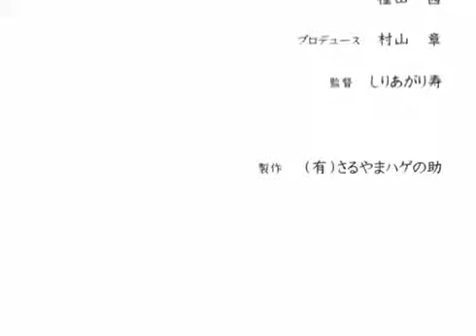しりあがり寿 『ならべうた「春の七草」』